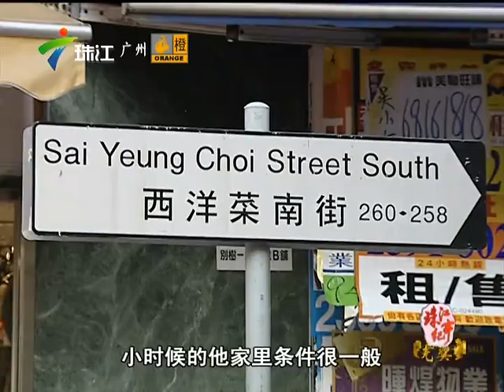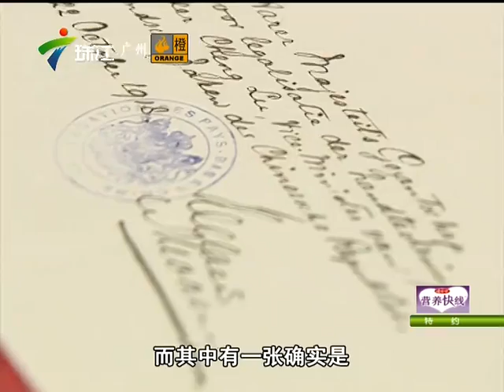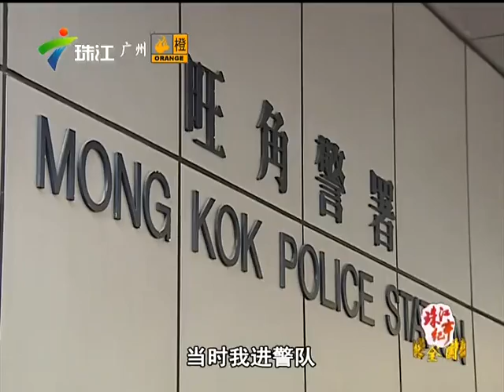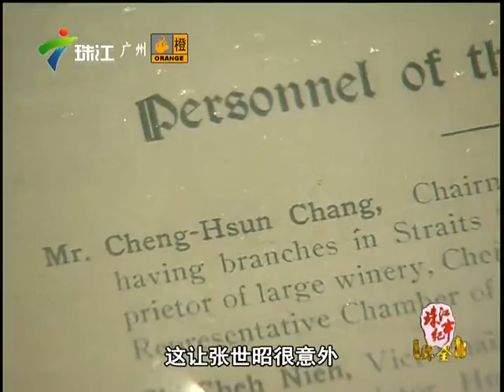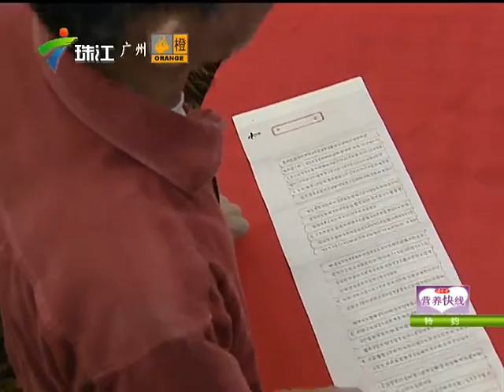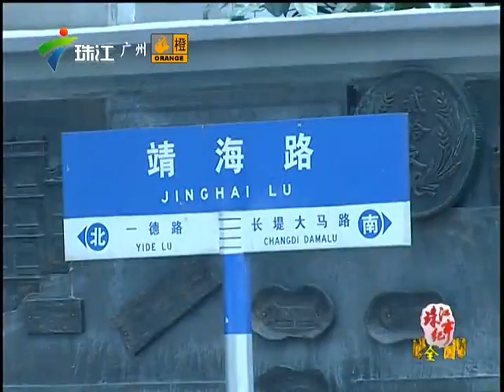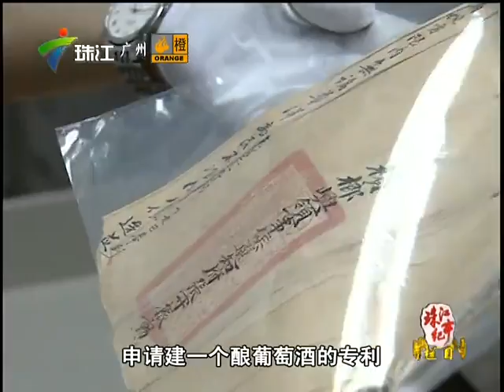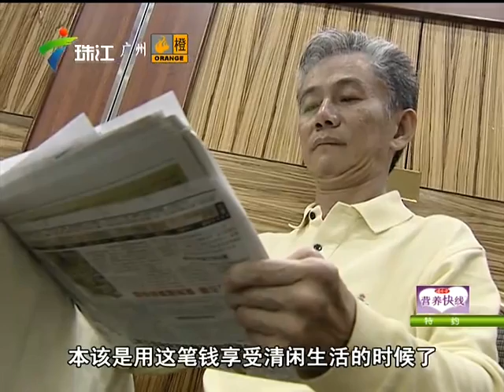2013 11 03『珠江紀事 南洋首富後人【張世昭】傳奇』HD 高清版